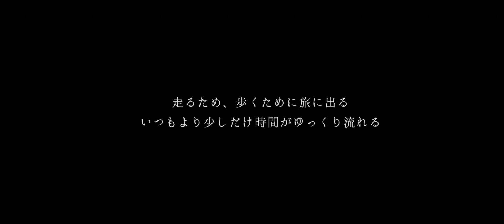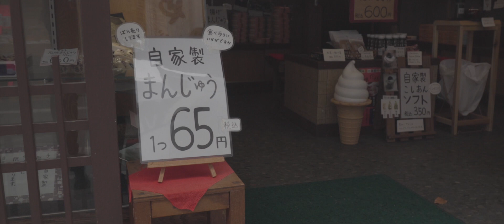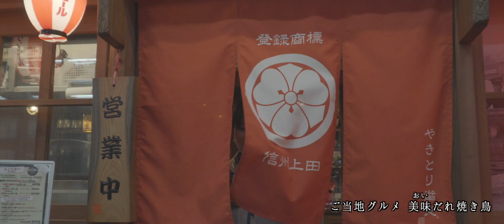【長野県上田市PR動画】上田へ出かけよう旅RUN～信州の鎌倉（塩田）女子旅編～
秋の上田市へ新幹線で来訪し、上田駅前から別所線で塩田・別所へ移動。紅葉で色づく山々など自然の景色や、名所・旧跡をランニングで巡る旅。
エクササイズでも、トレーニングでもない、自分の足で巡る旅RUN。
少し都会から離れて、お気に入りのシューズとウエアで、好奇心を見たし、人生を豊かに楽しむ　遊び…。駅を降りて、ロッカーに荷物を入れて、好きなところへ自分の足で旅する気軽で手軽な旅RUNを長野県上田市で楽しみませんか。

1.上田駅
2.上田電鉄別所線で「上田駅」から「下之郷駅」へ
3.生島足島（いくしまたるしま）神社
4.前山寺（「未完成の完成塔」といわれる国の重要文化財・三重塔）
5.塩田平あじさい小道
6.中禅寺（中部日本最古の木造建築物で国の重要文化財・薬師堂）
7.塩田の館（「里帰りそば」と呼ばれている皿そば）
8.塩野神社
9.別所温泉　足湯　「ななくり」
10.北向観音
11.別所温泉　大湯
12.上田電鉄別所線で「別所駅」から「上田駅」へ
13.ご当地グルメ　美味（おい）だれ焼き鳥（やきとり番長　上田駅ナカ店）
▼上田へ出かけよう旅RUNの「上田市中心街から烏帽子岳」や「真田三代の郷」もぜひ、ご覧ください▼
【長野県上田市PR動画】上田へ出かけよう旅RUN～上田市中心街から烏帽子岳～

【長野県上田市PR動画】上田へ出かけよう旅RUN～真田三代の郷（真田）夫婦旅編～